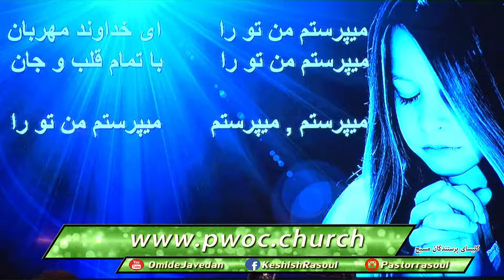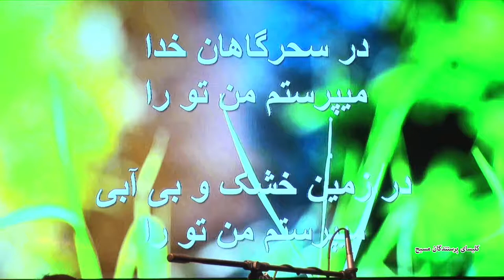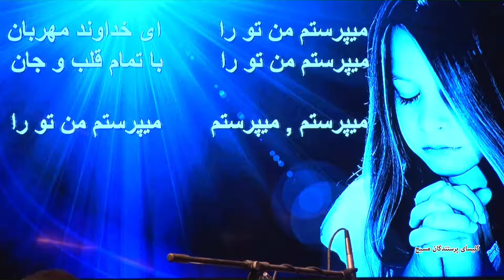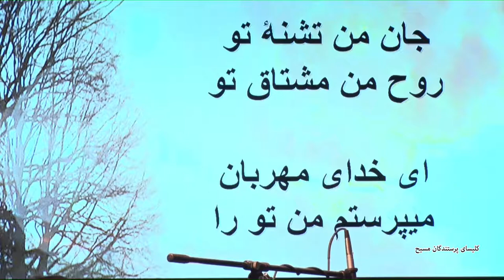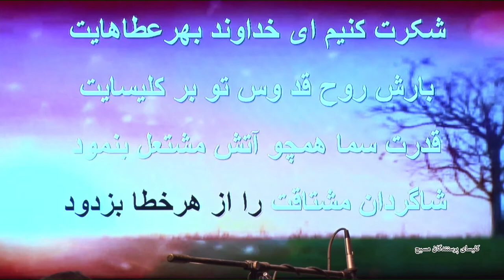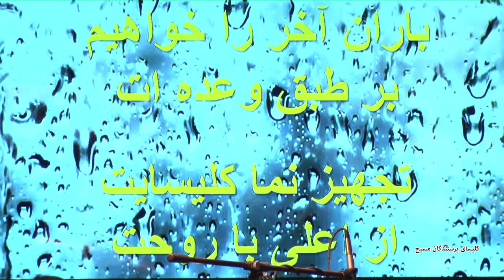12.09.2018/ دعای محبت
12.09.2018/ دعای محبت